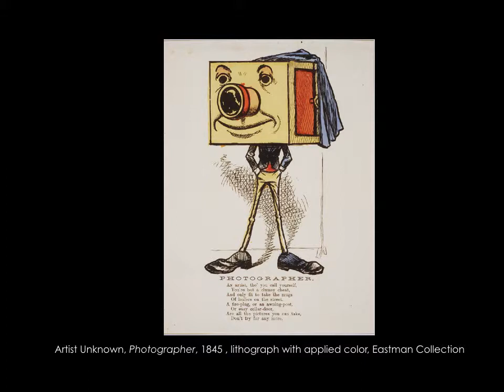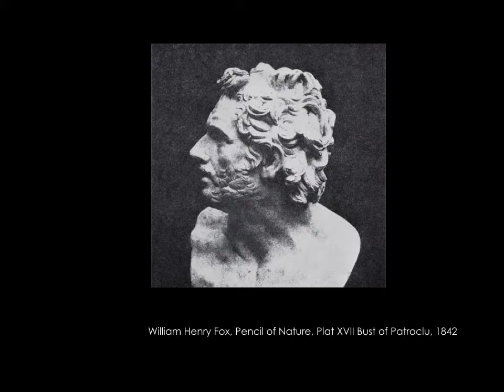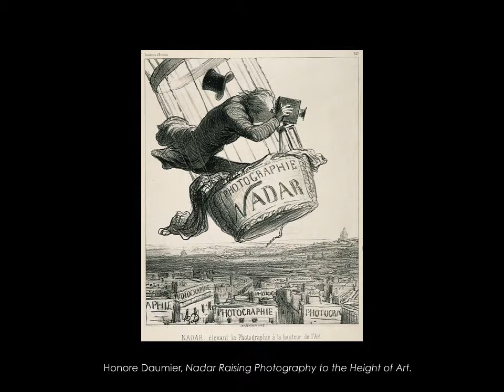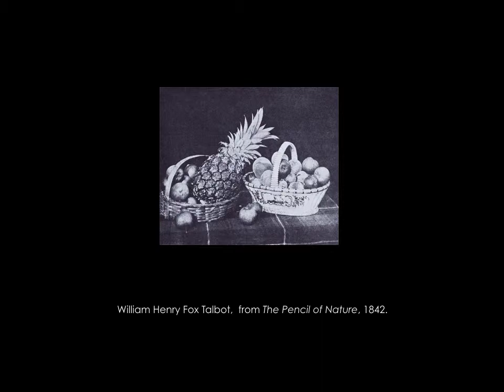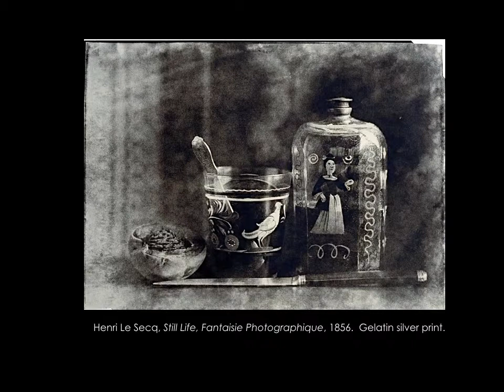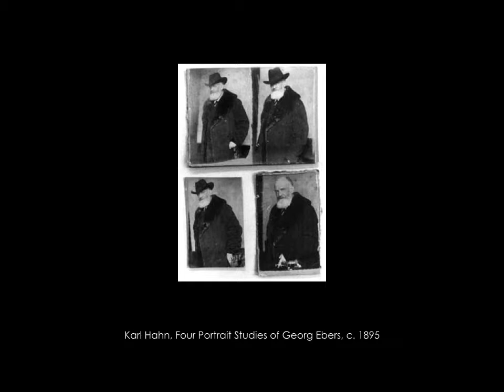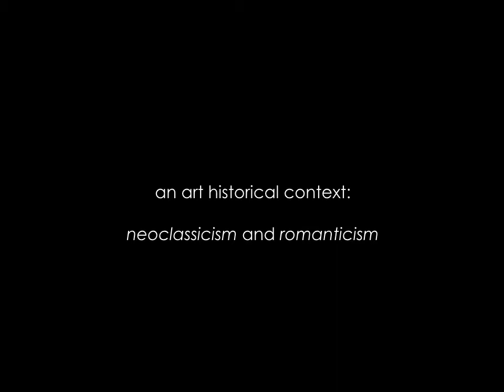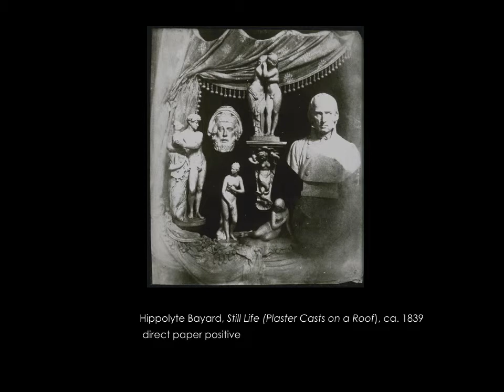Lecture #5: Photography as Art Part I